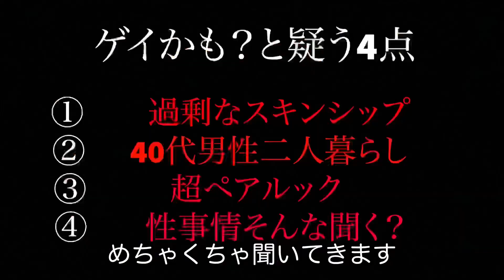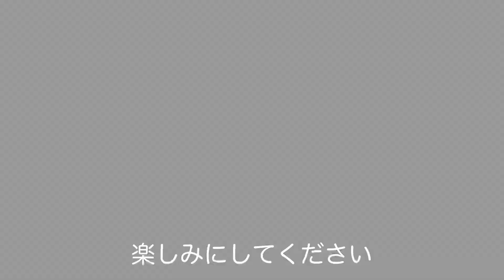【#05】衝撃の事実が発覚しました。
人生をかけて会いに行った僕のセルビアの友達は実は超お金持ちだった。

と言うことが発覚したのも束の間、

その友達、友達界隈はみんなゲイでした。

俺の旅人生、一体これからどうなるのか。。。。

概要欄見てくれてる人いんの？
これからも自分らしく無茶苦茶な旅をしていくので